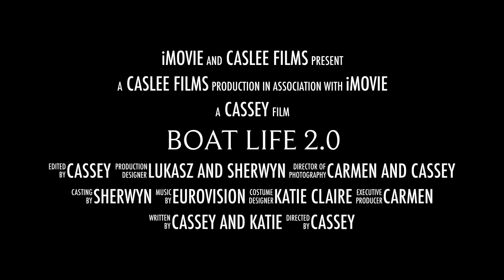Boat Life 2.0 Trailer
This video is about Boat Life 2.0 Trailer